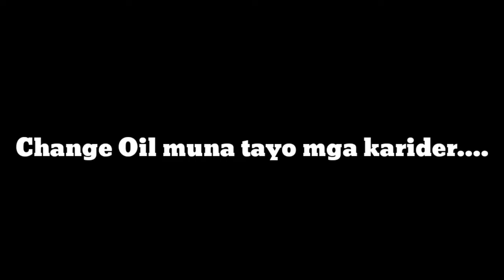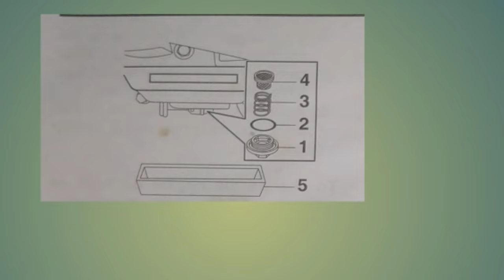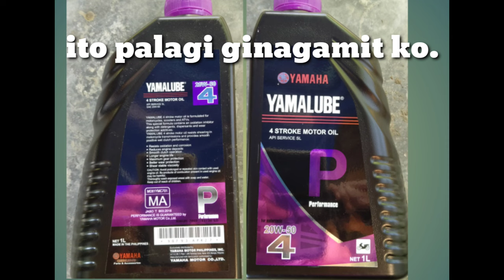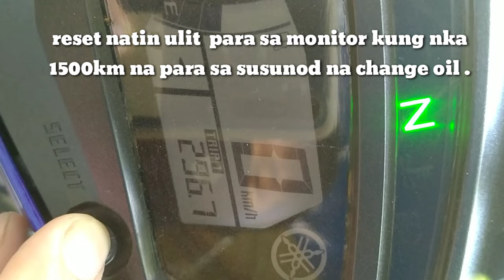Change Oil and Oil filter ng Sniper 150